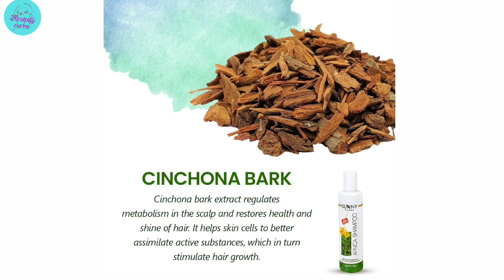arnica herbal shampoo review| how to use herbal shampoo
sunny arnica herbal shampoo review| how to use herbal shampoo by correct and care